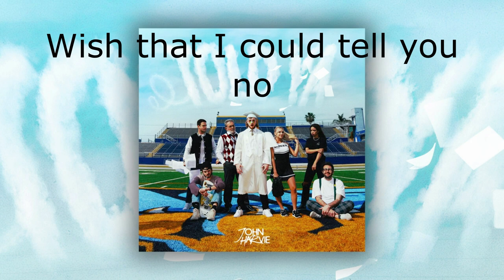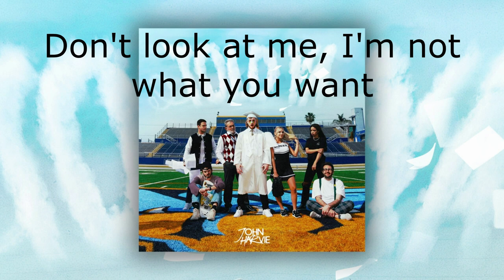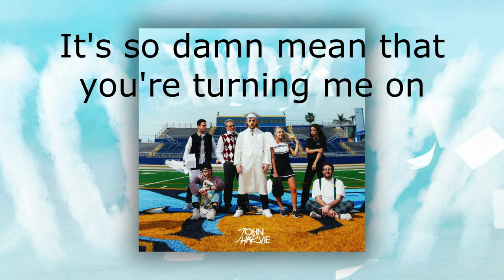Soda Sweet (Lyrics) John Harvie - | The Quarry 2 | Early Access Concept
Socials

 / johnharvie_

LYRICS

Fuck me, we're laying in sheets
I guess I let it get too far
Cuz it's the, same scene
I know where this leads
But we were never movie stars
I overanalyze what you got girl
I'll promise you the world if I don't know
And I can take your heart if you say so
Wish that I could tell you no

(Chorus)
You're soda sweet, it's pissing me off
It's so damn mean that you're turning me on
Now come down, get faded
Cuz if we fell in love, you'd hate it
You're soda sweet on the tip of my tonguе
I'm incomplete I don't know what I want
So selfish, and fadеd
Cuz if we fell in love, we'd waste it

(Verse 2)
Breath
Time Zone, I'm on the east coast
I'll see you for a couple weeks
It's so cold, I'm not on my phone
And you just want to talk to me
I'd say that you're mine but you know girl
I can't promise you the world cuz I won't show
You just stole my heart on the down low
Wish that we could take it slow
You might also like
Beauty In The Bad Things
John Harvie
Worse
John Harvie
Bleach (On the Rocks)
John Harvie
(Chorus)
You're soda sweet on the tip of my tongue

(Instrumental)

(Verse 3)
Don't look at me, I'm not what you want
If you let me, I'll break it
If we fell in love...

 / johnharvie_

LYRICS